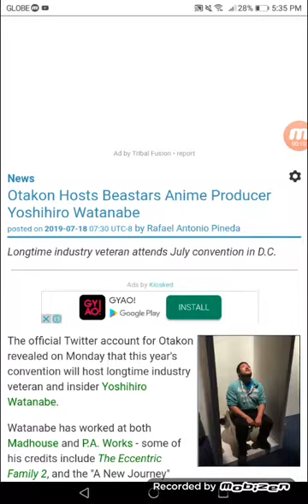Otakon Hosts Beastars Anime Producer Yoshihiro Watanabe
Longtime industry veteran attends July convention in D.C.